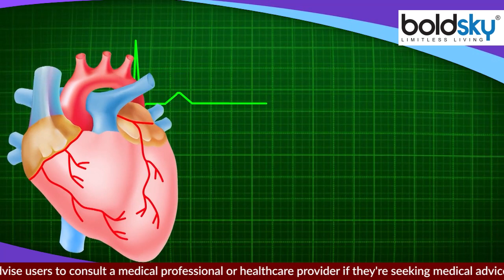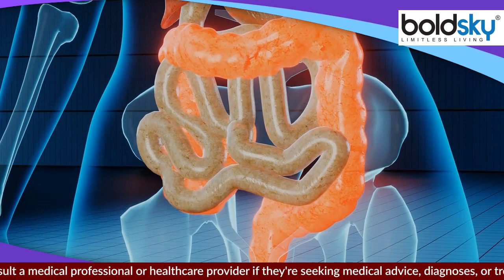किस उम्र दूध नहीं पीना चाहिए | 30 Age के Milk पीना सही या गलत | Boldsky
Milk can be very beneficial for health. However, consume it in limited quantity. Let us know what are the advantages and disadvantages of drinking milk?

किस उम्र दूध नहीं पीना चाहिए | 30 Age के Milk पीना सही या गलत , दूध स्वास्थ्य के लिए काफी फायदेमंद हो सकता है। हालांकि, इसका सेवन सीमित मात्रा में करें। आइए जानते हैं दूध पीने के फायदे और नुकसान क्या हैं ?